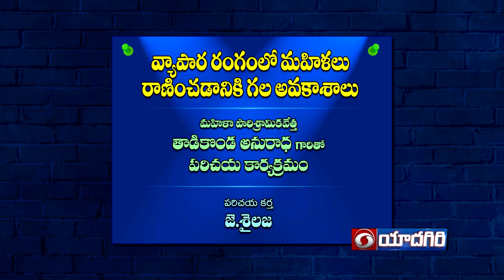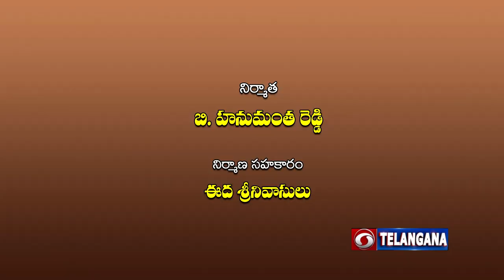Kanthi || కాంతి || వ్యాపార రంగంలో మహిళలు రాణించడానికి గల అవకాశాలు || Tadikonda Anuradha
Expert : Tadikonda Anuradha, Women Entrepreneur
Anchor : J. Sailaja